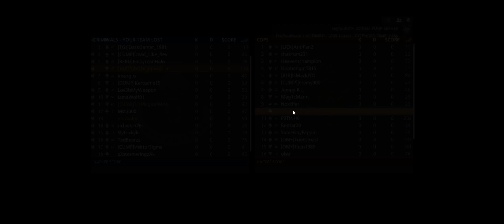Battlefield Hardline + Everglades HW + ThePoolshark's HOTWIRE! 1,000 Tickets EXTENDED TIME! 48p +